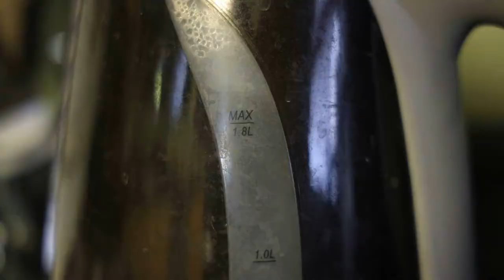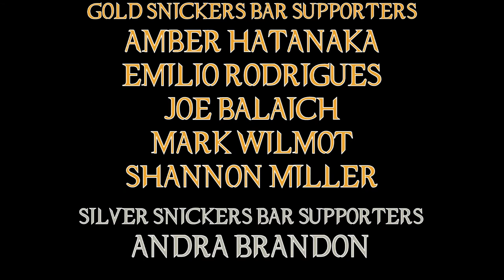Escape Room Tournament of Champions Movie Review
Oh no they made another one! The sub par PG13 Saw franchise has got it's eventual sequel!